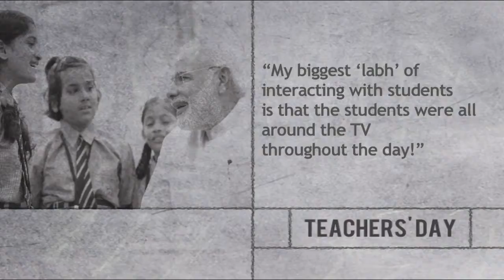PM Narendra Modi on Teachers' Day answers what benefit he gets by interacting with students